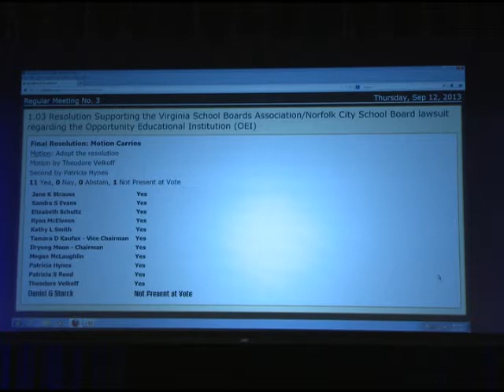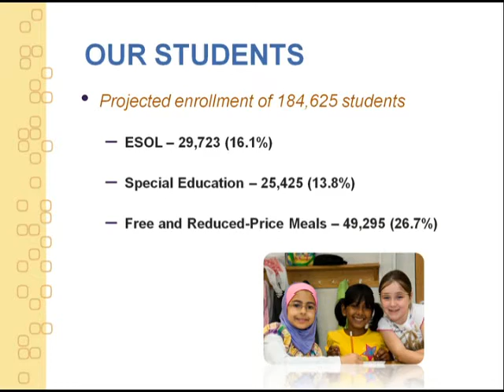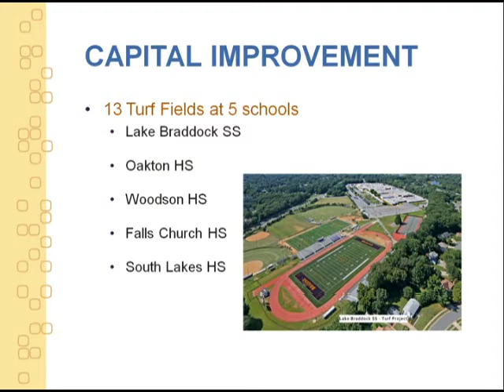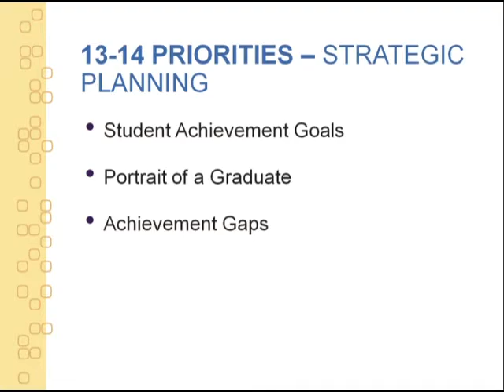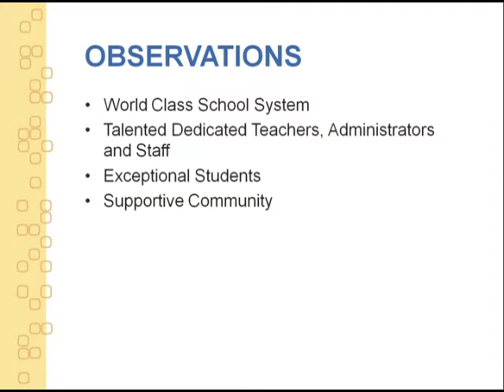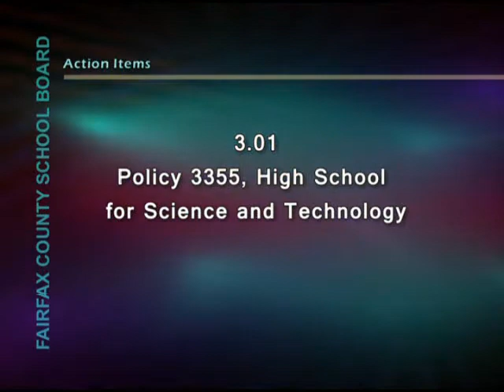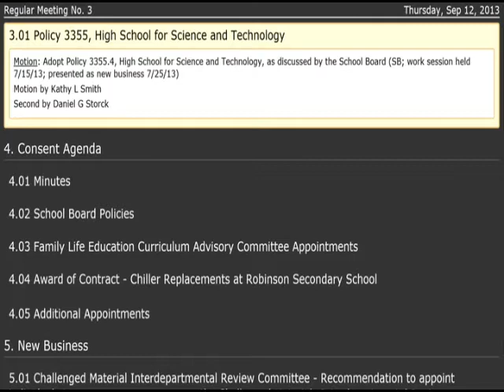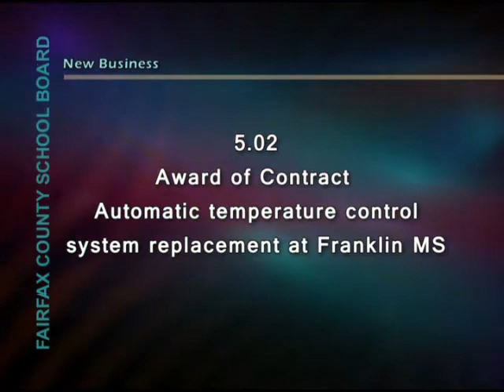FCPS School Board Regular Meeting No. 3 - 9/12/13